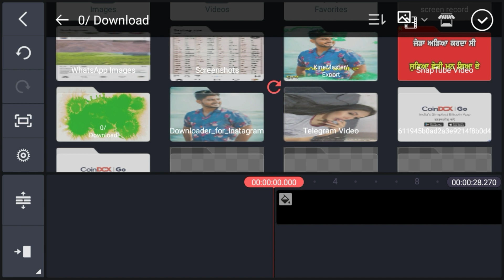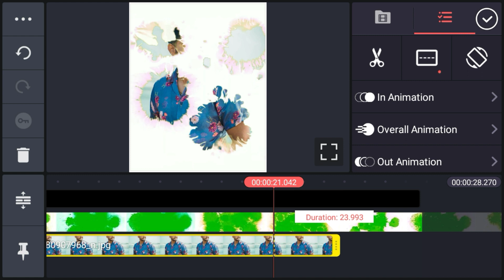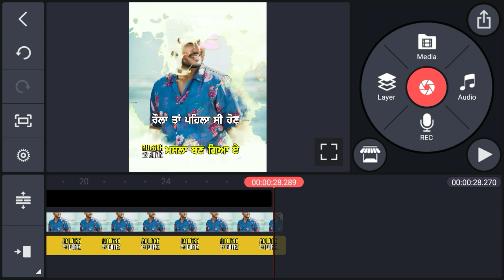New Effect for status video || Red screen status || Green screen effect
New Effect for Status Video || Red screen video || Green screen video || Status effect

👇Other Watching Video🎬

Tags ,

New Effect for status video,
how to make Kinemaster editing,
Status effect,
New Punjabi song status,
Kinemaster editing status Punjabi,
EFFECT Download,
Effect status video,
Background Effect status,
Red screen effect,
Skeleton effect,
Status Punjabi,
How to make red screen status,
Punjabi status video editing,
treading WhatsApp status video editing,
Status effect 2021,
Neon effect,
Border status,
Jassa dhillon new song,
New black screen effect,
Effects,
Red Screen Effect,
Aulakh Editz,